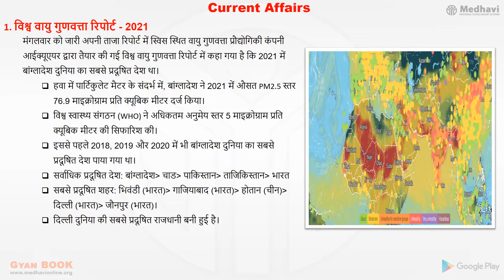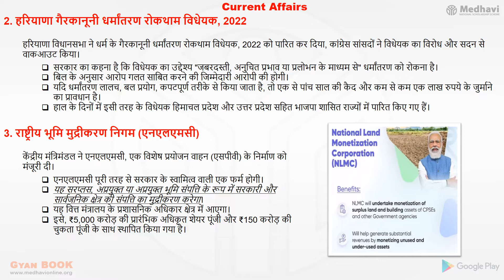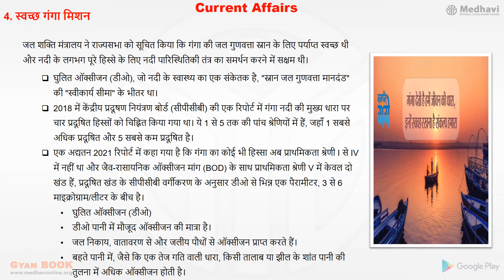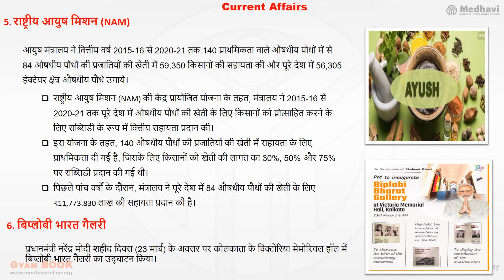MEDHAVI GYAN QUIZ- Free Study Material For MAR-24|HINDI